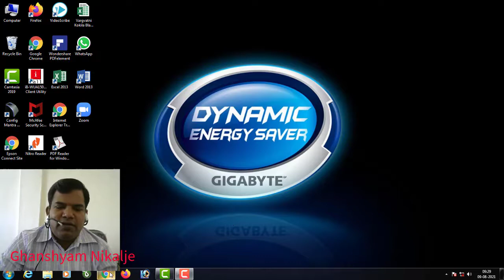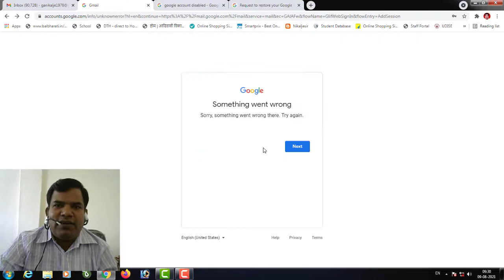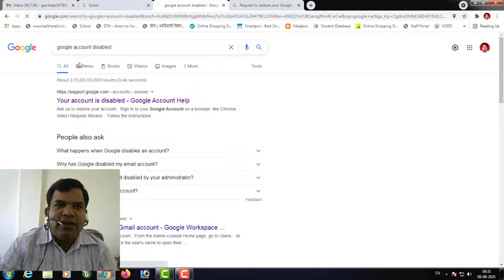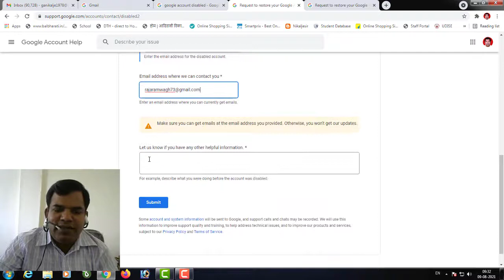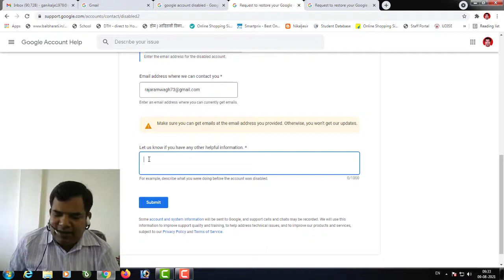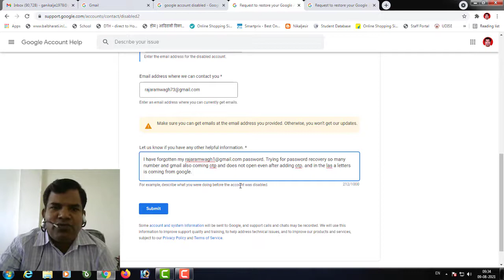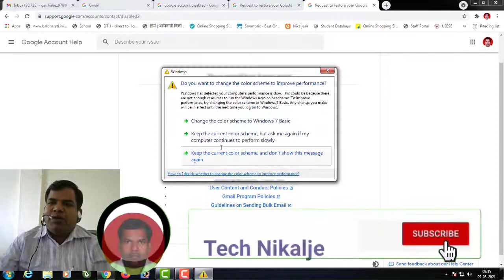How to Recover Deleted/Disable Gmail Account/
This Video Created By Technosavvy Teacher Ghanshyam Nikaljesir
Thanks !
See clik Below of Following Link to see the video and enjoy
Copy  & Paste this typed massage to google msg box dotted lines type your deleted gmail address.

I have forgotten My password Trying for password recovery so my number and gmail also coming on otp and doesnot open even after adding otp. and in the last a letter is coming from google.
Google couldnot verifying that this account belongs to you. So please tell me what i have to give to verify the account or what to do my account has very important numbers and documents . I am very upset. I have emailed many times but no answer is being received. please correct my Gmail what happened in my gmail account tell something about this.
thanking you.